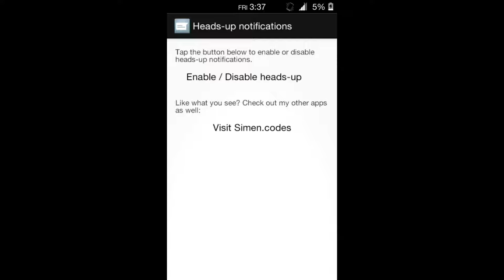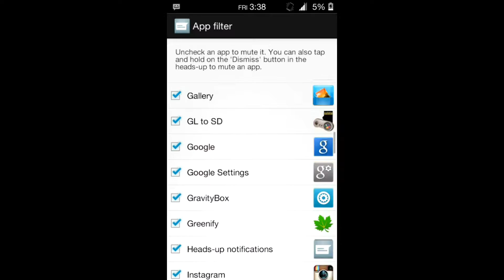How to get the "Heads Up Notification" feature on Any Android Phone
Yes! Now You can Enjoy the latest Android L feature "Heads Up Notification on any android Phone"
NO ROOT ACCESS REQUIRED

SUBSRIBE IF YOU LIKE MY WORK